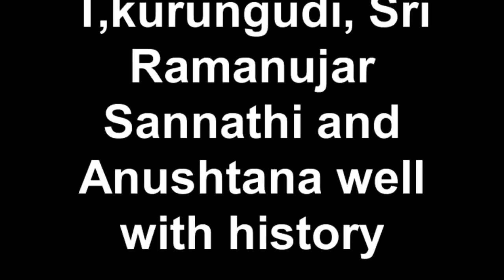T,kurungudi, Sri Ramanujar Sannathi and Anushtana well with history